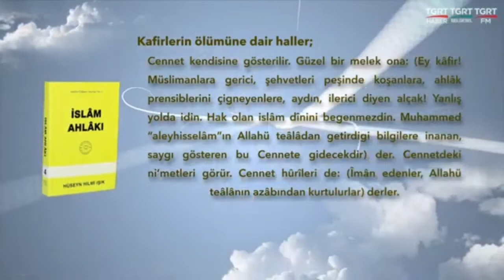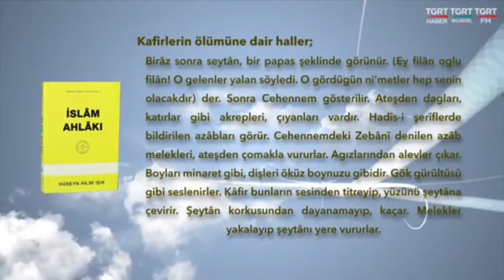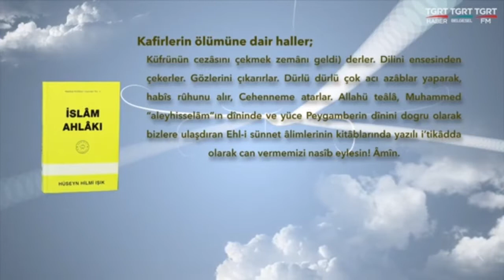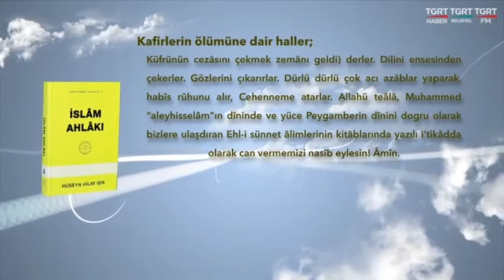İslam ahlakı kitabı Hakikat kitabevi Kâfirlerin Ölümüne Dair